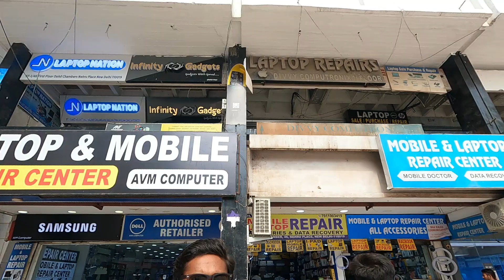"🌆 Exploring Delhi's BEST Dahi Vada | Street Food Extravaganza! 🍴"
Pankaj Foods & Travels

​ @Pankaj Foods & Travels

Don't forget to smack that like button for more content!